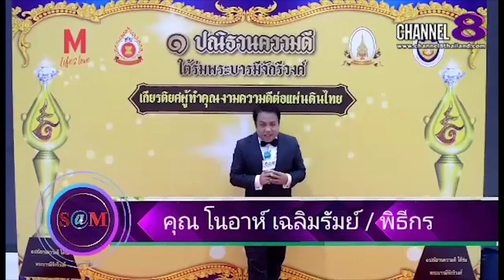The​ SaM​ ET! NEWS​ : (คุณตู่)ผู้จัดการโครงการฯฝ่ายฆราวาส กล่าวถึง​การจัดงานครั้งนี้(1)